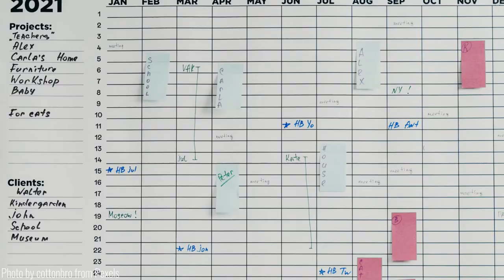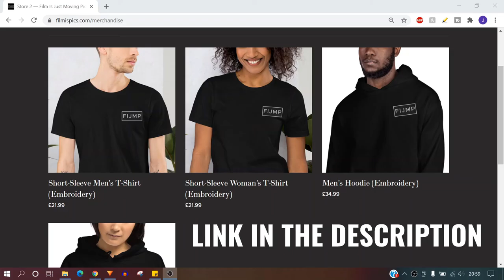Understanding Barking Dogs Never Bite (2000) | Is Life Unfair?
Life is unfair.

It can certainly feel that way a lot of the time. Especially when life isn’t going as you thought it would.

Plans you make never get brought up, people you meet are never seen again and sometimes life just feels like it is against you.

No matter what changes you make, it always feels that you are one step behind the rest of everyone.

And that is not an uncommon feeling.

Many people feel that way and it can gnaw at you because all you want is the best for yourself.

But, as I said, life is unfair.

And Bong Joon Ho’s first feature film Barking Dogs Never Bite released in 2000 really magnifies that statement.